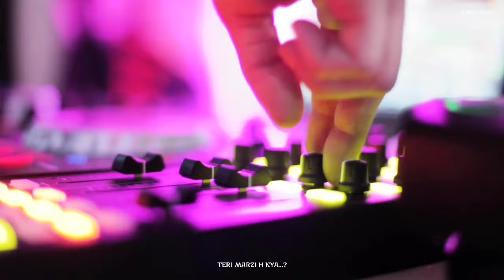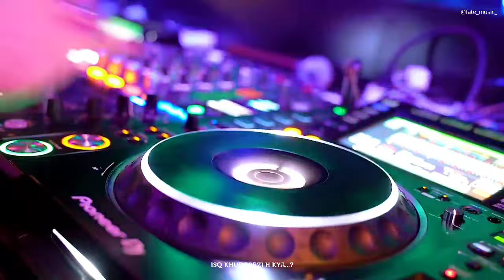TAARON KI RAZAI New Indian Hip Hop viral Club party song #2024 🍻|Indian Hip Hop Music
Latest New Indian Hip Hop song
UpMost viral HipHop song Of 2024

Taaron Ki Razai New Hindi Rap viral / New Club party Song 2024 / Indian Hip Hop Music,Party Anthem 🎉♨️🎊

Quarries solved:

1. New hindi Rap Songs
2. 2024 new Indian rap songs
3. Taaron ki razai song fate music
4. Best party songs
5. Club songs
6. Club party songs
7. New viral Instagram reel songs
8. Club dance hip hop beats anthem songs
9. Party music 2024
10. India viral Hip hop rap music reaction
11. Viral Instagram songs
12. New Viral party song
13. Trending audio songs music
14. New Indian Music 2024
15. New Trap dark Beat song.
16. Indian Rap
17. Indian new Hip hop song
18. Hindi rap
19. New Hindi Rap Music
20. New Hindi Hip hop Music

About: 🤪

"Turn up the volume and let the party begin with Fate Music's latest creation!

🌟 Get ready to dance the night away as their infectious beats and catchy lyrics set the perfect vibe for celebration.

This party anthem is a guaranteed mood lifter, creating an atmosphere of pure euphoria.🤩

Fate Music has crafted a sonic masterpiece🔥 that will have you grooving from the first beat to the last.

 Hit play, let loose, and make every celebration epic with Fate Music’s pulsating beats!"💥🚀😘